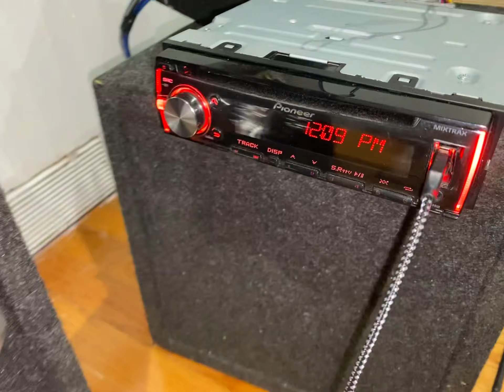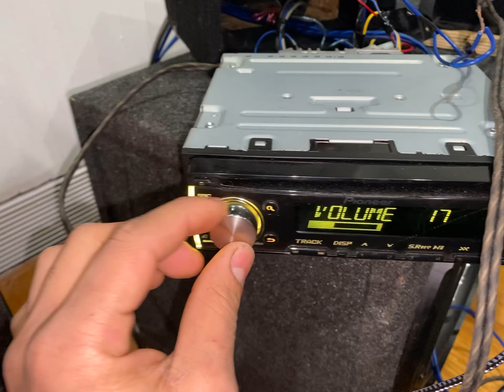Chuchero con ruidito como se elimina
Una breve  explicacion de como buscar el ruidito a los chuchero